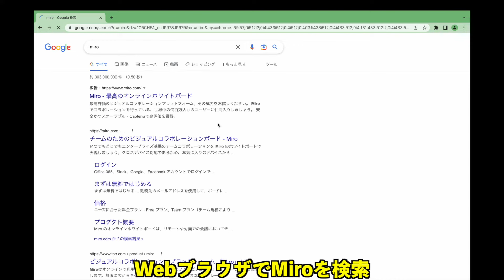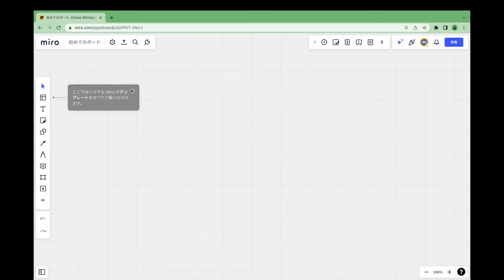アカウントを登録する 授業で使うmiroその１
高機能ホワイトボードアプリ、miroを授業で活用するためのシリーズその１
まずはアカウントを登録しましょう。